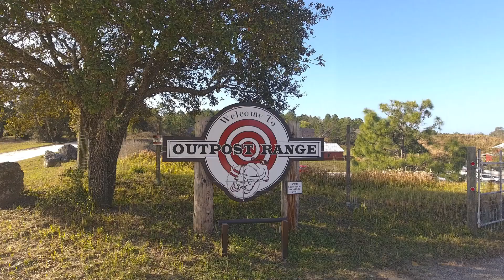Outpost Range-A Shooters Paradise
A World Class Shooting Facility Located in Citrus County Florida.
Outpost Range in Lecanto, FL off Rock Crusher Road.
Over 150 Shooting Lanes with Rifle, Pistol, Archery And Shotgun.
Steel and Electronic Targets.
Tactical Ranges and Concealed Carry Classes available .